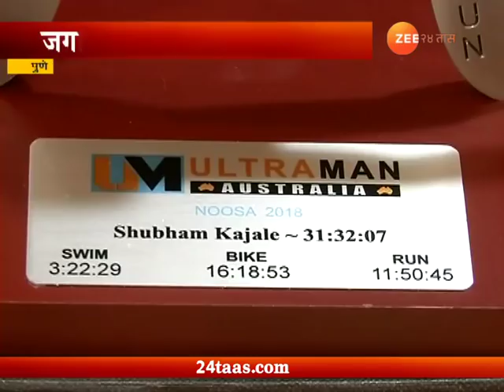Pune | Shubham Kajale | Indias Youngest Ultraman Champion